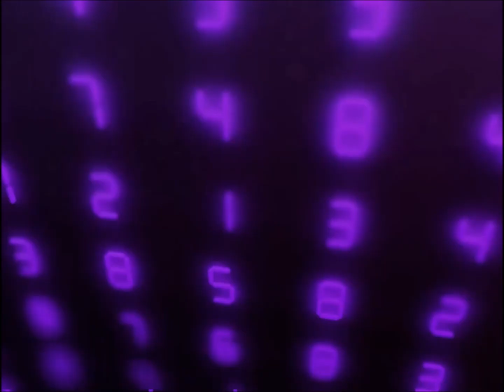[IIDX EPOLIS] アタシ完全絶対正義ちゃん! / Pizuya's Cell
The title translates to "I AM PERFECT ABSOLUTE JUSTICE-CHAN!". Really cool track from Pizuya's Cell! Love it.